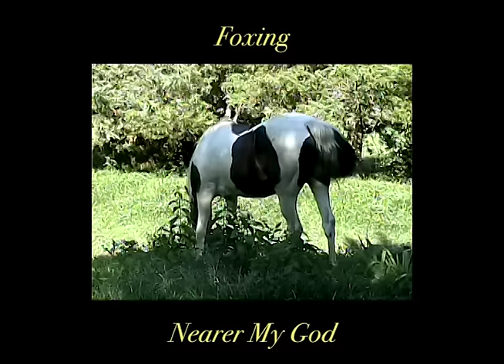Foxing - "Nearer My God" (German Official Audio)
Foxing "Nearer My God" (German Official Audio) from the full length Nearer My God

pre-order Nearer My God now smarturl.it/Foxing

Directed by Dylan Schnitker
Edited by Conor Murphy
Translation & proofing by Kevin Shulz, Julian Fuchs